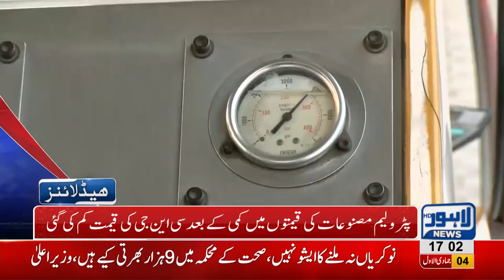05 PM Headlines Lahore News HD – 11th January 2019